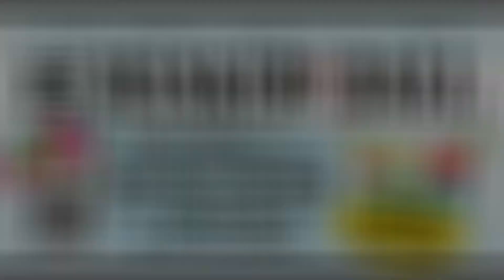"Roxy" Emcee Audition/Competition - Masked Hi Ball Trailer #8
Audition for Event Emcee (Roxy)

Event Trailer - Masked Hi Ball Fundraiser August 23rd @ 5pm in support of Darien Wilson & Lisa Neal Graves for Douglas County Commissioner.

Please RSVP using the QR code at the end of the trailer to Join us for this FUNdraising  event in support of our County Commissioner Candidates.

Now More Than Ever We Need A County Commission We Can Count On.